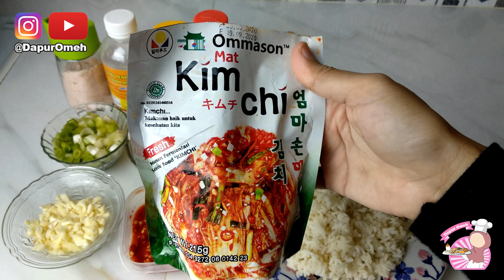Nasi Goreng Kimchi Simple & Enak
Bahan =
1. Nasi Putih
2. Kimchi
3. Cabe
4. Bawang Putih
5. Bakso Daging Sapi
6. Minyak Goreng Kelapa
7. Garam Himalaya
8. Kaldu Non MSG
9. Lada Putih Bubuk
10. Minyak Wijen
11. Daun Bawang